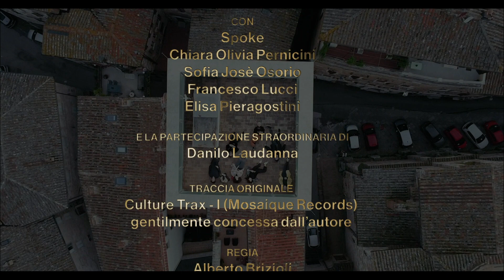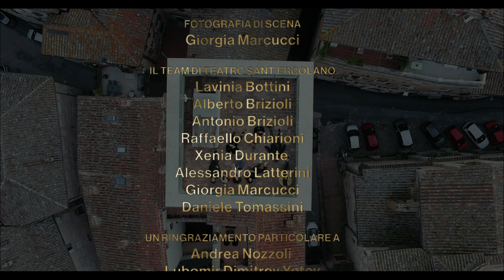ELECTRO DANCE NELLA CITTÀ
“La città è triste. E, più passa il tempo, più sono allenato a sentirne le lacrime. La città sente la differenza fra chi la calpesta e chi la balla. Fra chi la conosce e chi la fraintende. Fra chi pensa di poterla vivere e chi sa che è la città a vivere in lui” ( Bollettino “Electro Dance nella città “ - Antonio Brizioli)

Con questa azione abbiamo cercato di recuperare il nostro rapporto intimo con la città dopo un inverno di separazione forzata. E l’abbiamo fatto chiamando da oltralpe un eroe diventato celebre proprio danzando in dialogo coi monumenti urbani, in un clima di gioia e libertà che da Parigi si è diffuso in tutto il mondo.

Spoke, un parigino a Perugia, è stato con noi per più di due settimane e ci ha guidati alla riscoperta di una danza che fa dello spazio urbano il suo club, delle colonne il suo palo, dei piedistalli il suo cubo, riuscendo a interagire con le architetture cittadine per ricordarci che la vita va vissuta con ritmo e protagonismo. Tantissime persone, dai più grandi ai più piccoli, sono venute per osservare la sua fusione con l’acquedotto al tramonto, per ritrovarsi in un club improvvisato all’interno della Rocca Paolina, per ballare con lui ai giardini Caselli Moretti, su quella fontana che è simbolo di Teatro Sant’Ercolano e di una giovinezza che, nonostante tutto, vogliamo onorare fino all’ultimo respiro.

prodotto da Edicola518

per il progetto Teatro Sant'Ercolano

starring Spoke

regia di Alberto Brizioli

musica Culture Trax - I Mosaique Records